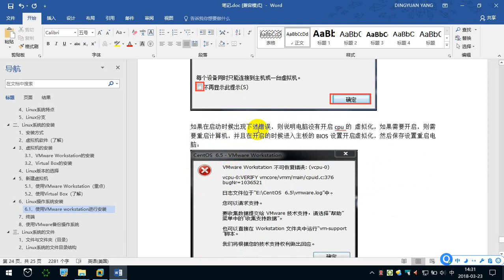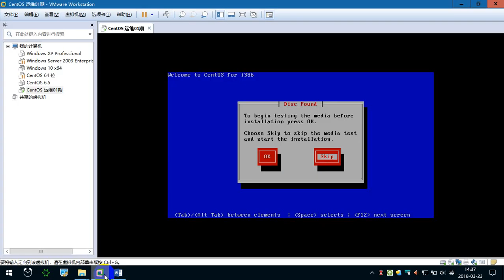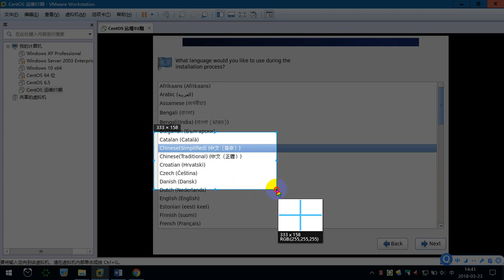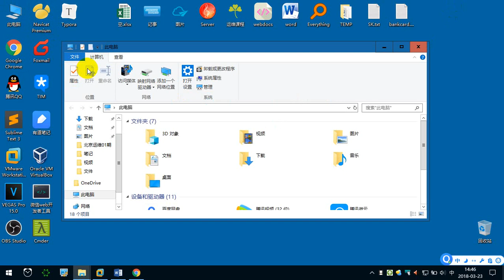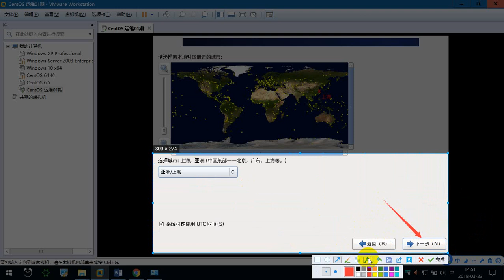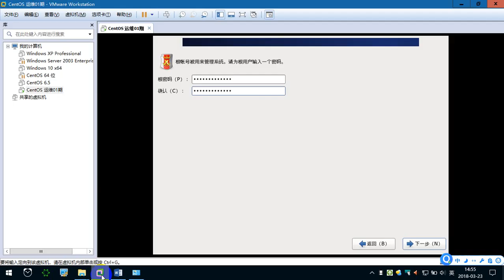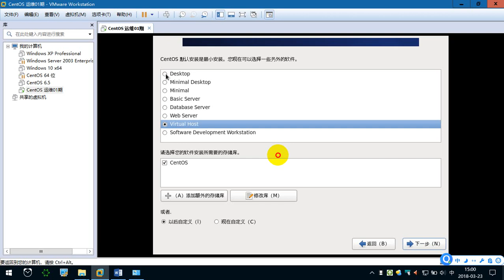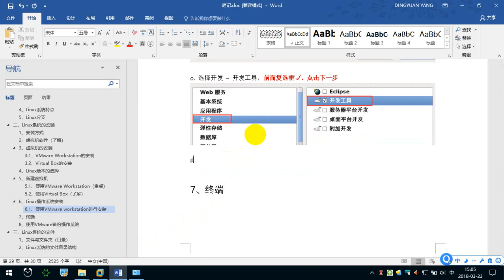1.8 VM下的Linux安装（2） —— Linux教程 命令指令 运维 服务器 项目上线 CentOS 从入门到精通